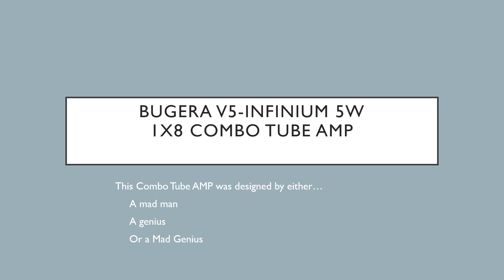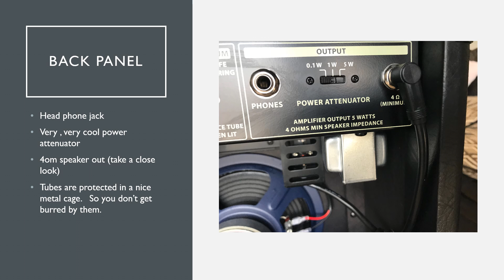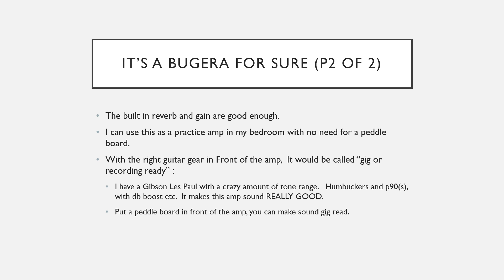Bugera V5 Tube Combo Review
I had been looking at this Tube Combo Amp from Bugera, ever since it came out.

Finally picked one up Reverb.com for $130 used.

What a great little amp, check it out.